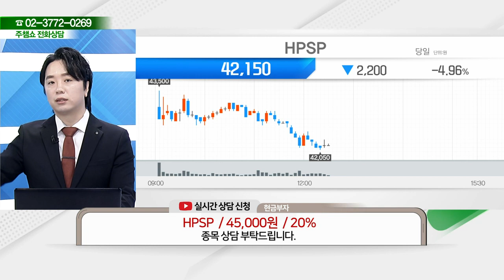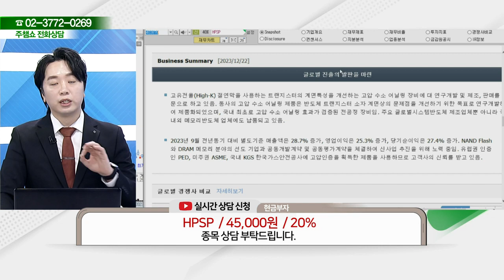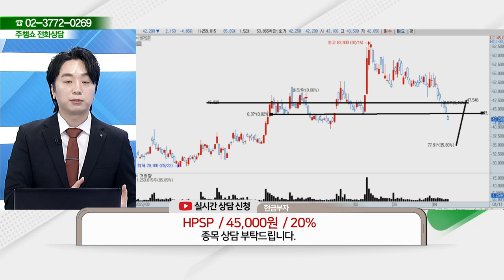HPSP(403870) - 종목상담 문현진 멘토 (20240411)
2) 유튜브: 이데일리TV 채널›생방송 채팅창